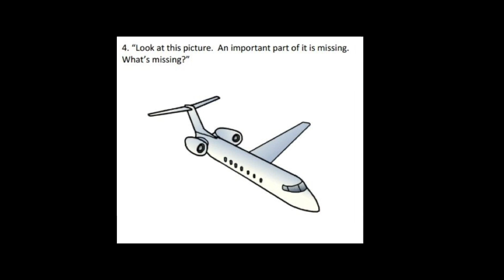What's Missing?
Have you ever wanted to be a part of something big? Have you asked the question ‘what is my role’? We all have at some point. What if God purposely set aside something big for us to do, now?

Pat Kelly, Lead Pastor at Myriad Church